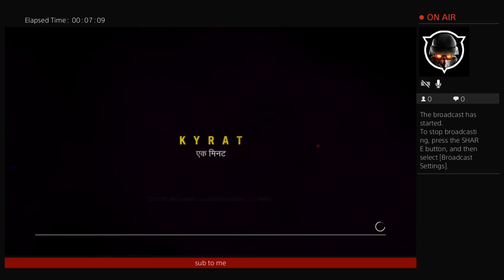part 1 hope you enjoy